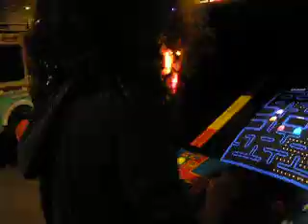fd08 krysta - pacman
krysta playing pacman